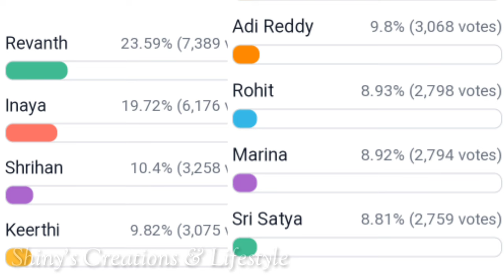ఎవిక్షన్ ఫ్రీ పాస్ విన్నర్ 🏆🏆